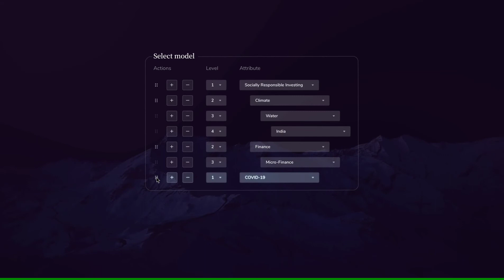Select Attribute Video